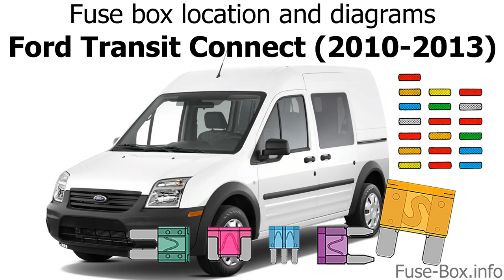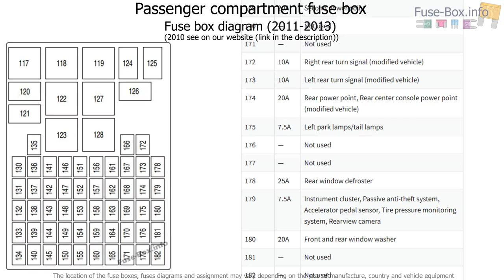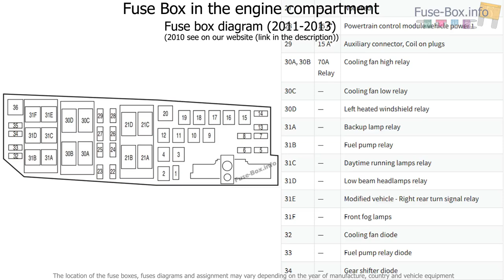Fuse box location and diagrams: Ford Transit Connect (2010-2013)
Fuse box diagram (location and assignment of electrical fuses and relays) for Ford Transit Connect (2010, 2011, 2012, 2013).